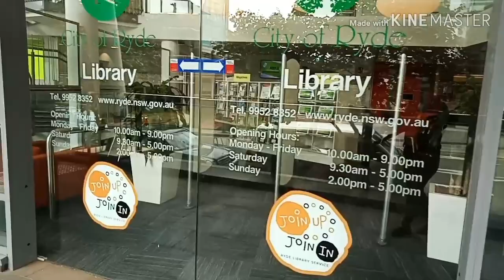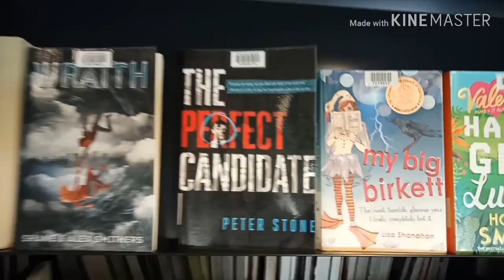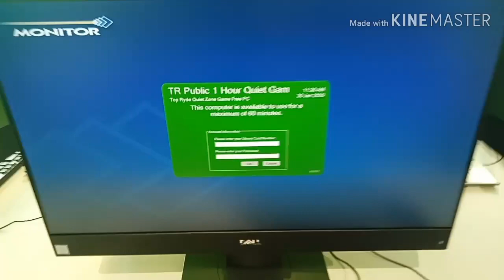Let's see the public library in Australia | Tamil Vlog | Australian Library Tour | Sydney Sowmiya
Hi friends, this video is a tour of the Australian library and what it really looks like in Tamil. So, this video is gonna be really fun and interesting for you all as you get to know how one of the most beautiful and best libraries to study in Australia looks like.

If you have any questions regarding coming to Australia or interested in watching more such useful videos,  please let me know in the comments section and I will definitely post videos about them as well. I am happy to help you all.